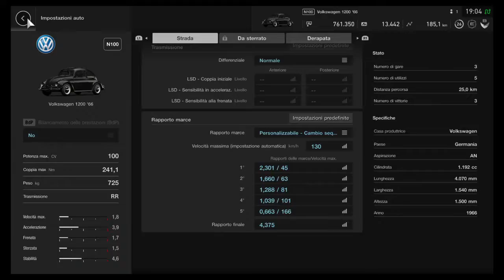Gran Turismo™SPORT - Gara 4 Setup (Beetle & Samba Bus)